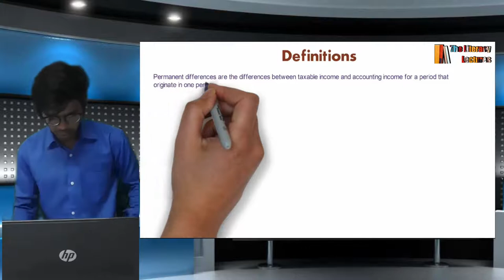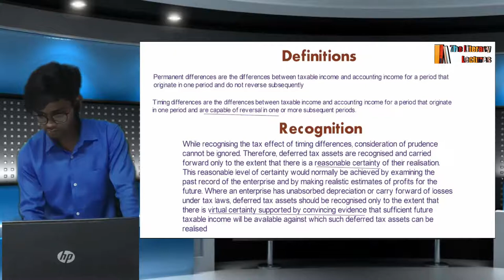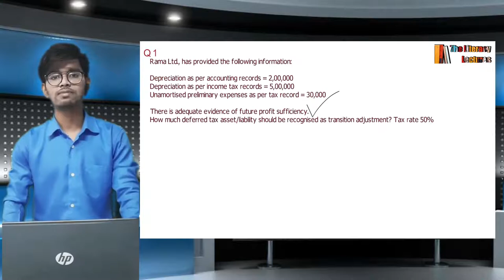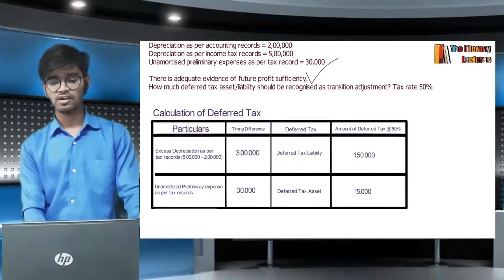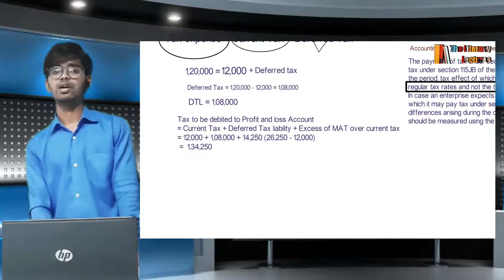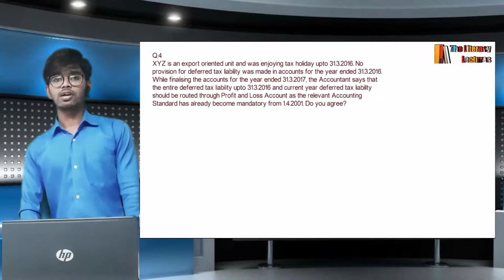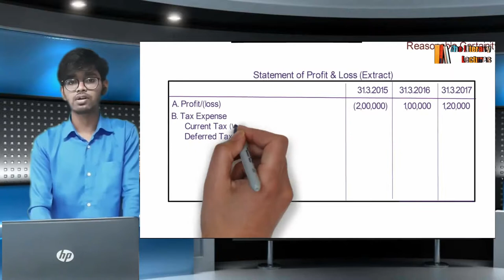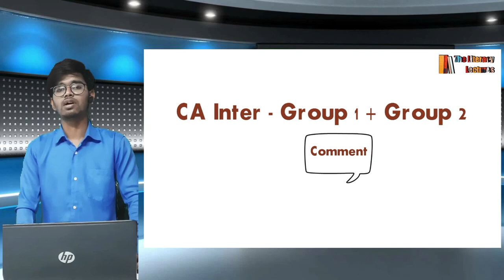AS 22 for CA Inter/IPCC - Lecture 2 - Last Lecture [Accounts / Advanced Accounts]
In this video we will be discussing the remaining and final part of AS 22. After this video you'll be able to solve all the practical problems of AS 22 and theory as well.
This video is useful for CA, CS, CMA.